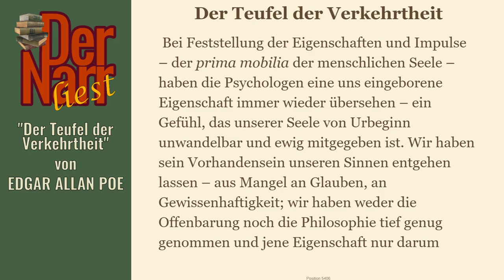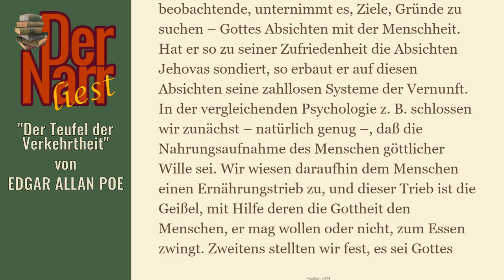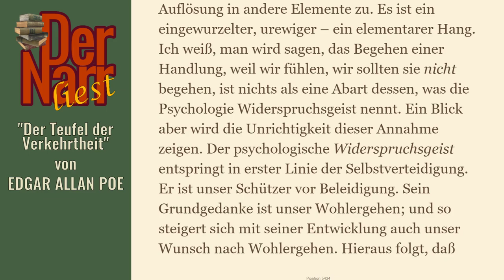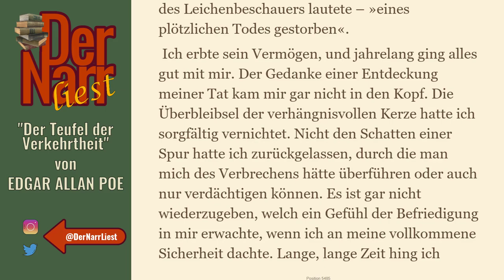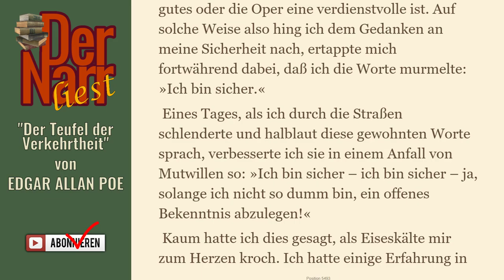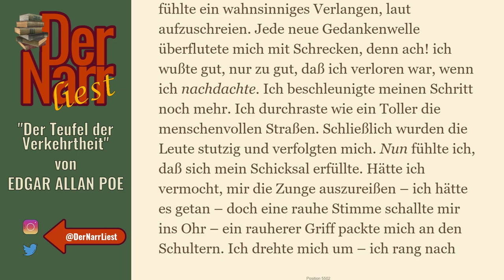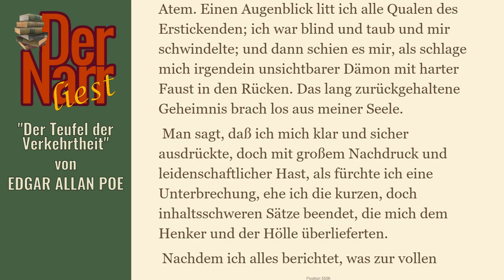Der Narr liest Folge 63: EDGAR ALLAN POE - Der Teufel der Verkehrtheit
eine irre Gruselgeschichte von EDGAR ALLAN POE - "Der Teufel der Verkehrtheit"

Das Buch (und viele andere Klassiker) könnt ihr übrigens alle kostenlos bei Amazon.de mit Kindle der gratis Kindle-App oder im Browser lesen

hofnarrgiaccomo(at)web.de